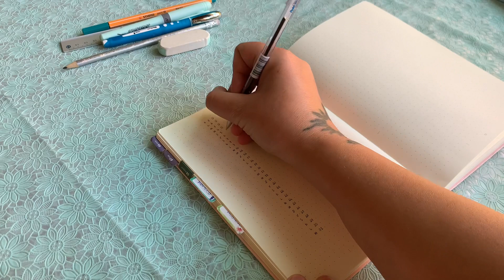Organiser son mois de maman dans le bullet journal - août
AUCUN PLACEMENT DE PRODUIT DANS CETTE VIDÉO

Musique gratuite sur audiohub : After sunset - free version

Vidéo sur outils de maman :

Gérer son budget familial (je commence à ma façon) - le système des enveloppes + mes outils de maman